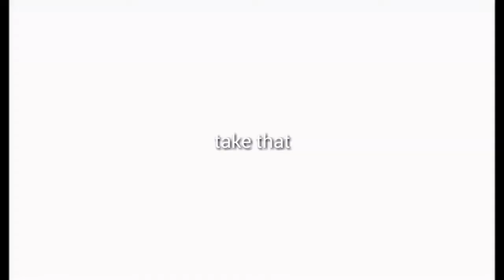my gameplay with adament bomber and big buddy [pixel gun 3d]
guys soon i will tell you to how to get big buddy for free

bye guys hope you enjoyed my game play ;).